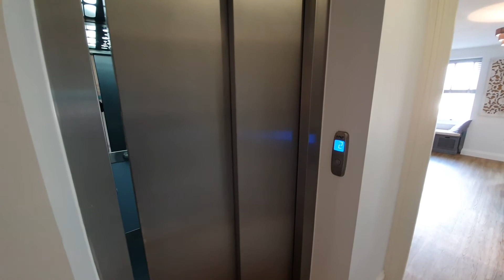The Crescent, Property to Rent in Plymouth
2 Bedroom Apartment to Rent in Plymouth.